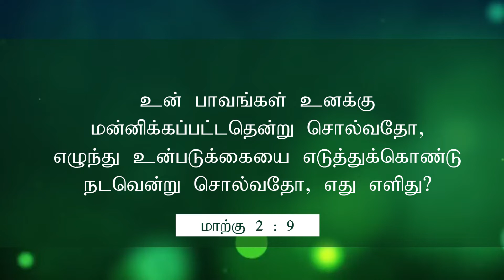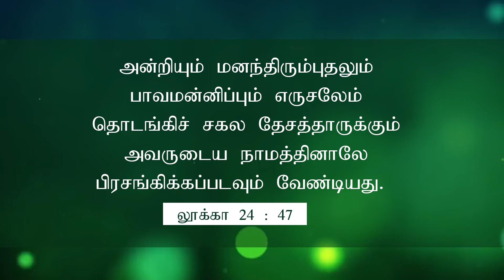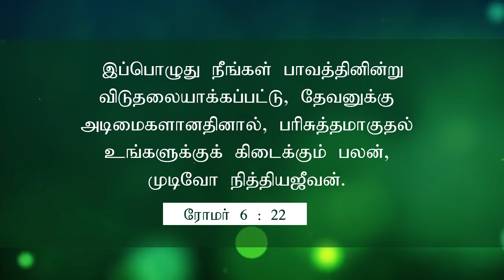09.05.2021- 9am Sunday Service -St.Paul's Church - Millerpuram